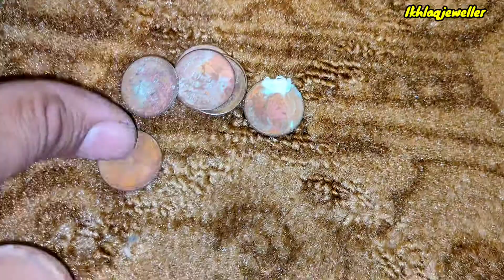How to make Electric Circuit with Old copper Coins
In this video I will tell you how I make electric circuit with Old coins
if you like my work subscriber my channel and like my videos thank you